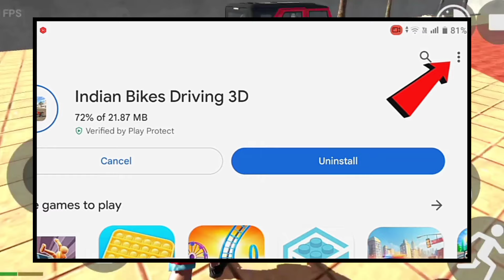Indian Bike Driving 3D Rain Mode 🌧 || New Thar Roxx in Indian Bike Driving 3D Game New Update Code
Indian Bike Driving 3D New Fog Mode Cheat Code
indian bikes driving 3d Thar roxx cheat code
Construction area update in indian bikes driving